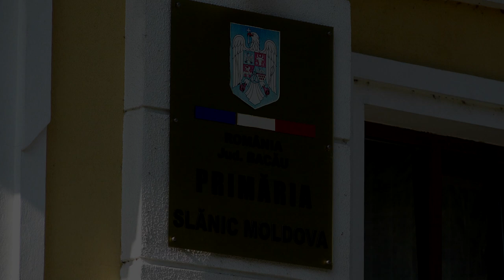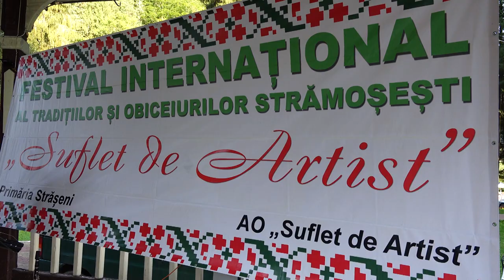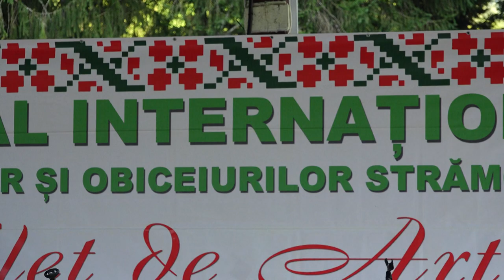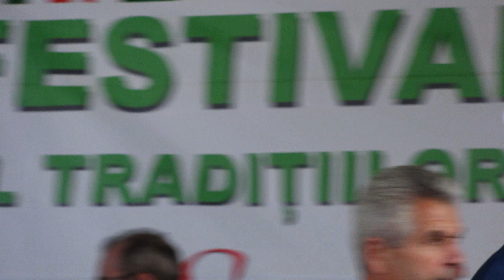LA SLANIC MOLDOVA Festivalul Traditii si Obiceiuri Basarabene FILMARE EXCLUSIV TV UHD 4K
LA SLĂNIC MOLDOVA, județul Bacău, Festivalul Tradiții și Obiceiuri Basarabene FILMARE EXCLUSIV TV UHD 4K.

Cu stimă,
echipa Exclusiv

Vizionare plăcută !